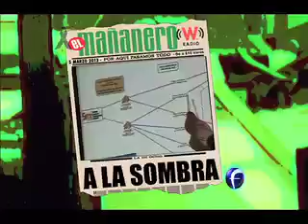el Mañanero, Avances 05 marzo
A la Maestra con Cariño, Elba se quedará en chirona pa derrochar clase. Avances.